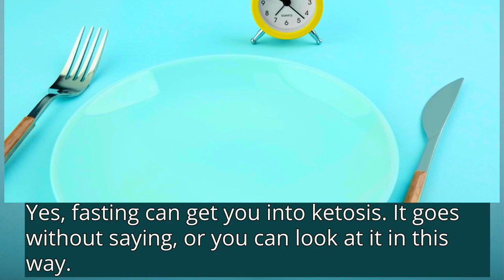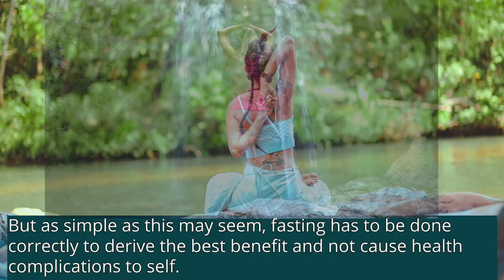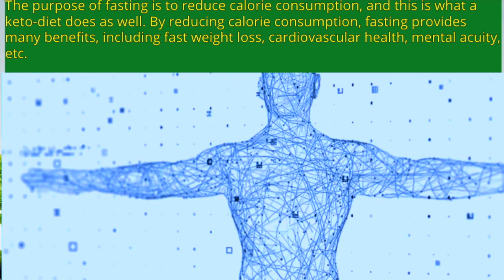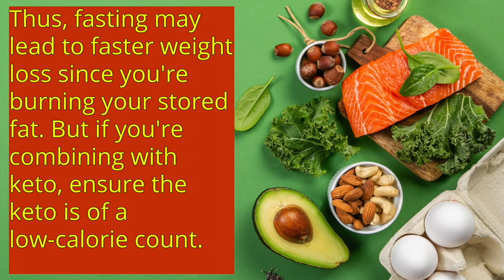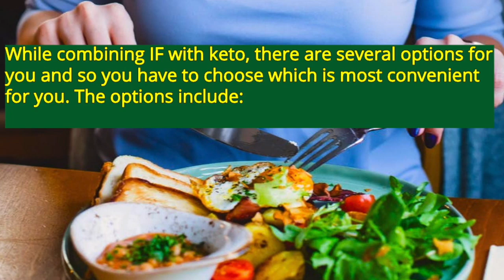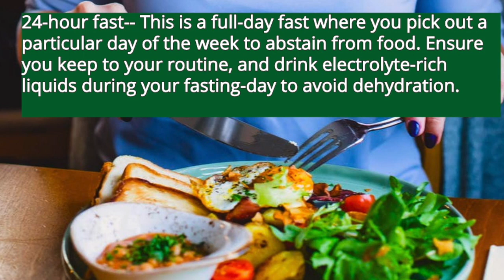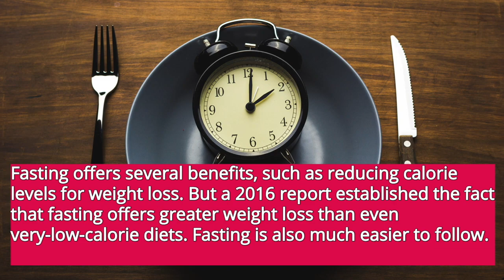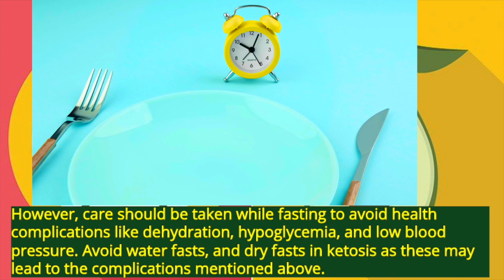How long it takes to get into Ketosis through Fasting?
The amount of time it takes to enter ketosis from fasting varies from person to person and depends on several factors. According to a [1] source, fasting for longer than 72 hours or following a low-carb keto diet for several weeks can induce ketosis. [2] However, ketone levels can rise after just 48 hours of fasting, and after 5 days, they might reach 7-8mM. [3] Attempting one to three days of water fasting can also induce ketosis. During this time, the body burns stored fat for energy instead of glucose. It is important to note that while water fasting can have benefits, it should not be extended beyond 3 days without medical supervision and should be avoided by certain groups like pregnant women, children under 18, and people with eating disorders.

[2] How Long Does it Take to Get Into Ketosis and Keto-Adapt?

Fasting forces the body to first use stored glycogen, followed by fat for energy. Similar to a Ketogenic Diet, fat is broken down into fatty acids and ketones, and a state of ketosis is achieved. If one's glycogen reserves are filled to capacity, it can take between 2-4 days of fasting to achieve ketosis.
Ketosis is a metabolic state in which the body uses stored fat as the primary fuel source instead of glucose. This is achieved by restricting carbohydrate intake, which forces the body to break down fat into ketones that can be used for energy. The ketogenic diet has gained popularity in recent years as a way to promote weight loss, improve blood sugar control, and enhance cognitive function. However, another way to achieve ketosis is through fasting.

Fasting is the practice of abstaining from food for a certain period of time. During a fast, the body depletes its glycogen stores and begins to break down fat for fuel. This process
can lead to ketosis, which can have a number of health benefits.

One of the primary benefits of ketosis with fasting is weight loss. When the body is in a state of ketosis, it burns fat for fuel instead of glucose. This means that the body is more efficient at using stored fat as energy, which can lead to faster weight loss. Additionally, fasting can reduce overall calorie intake, which can also contribute to weight loss.

Another benefit of ketosis with fasting is improved blood sugar control. During a fast, the body's insulin levels decrease, which can help to lower blood sugar levels. This can be especially beneficial for individuals with type 2 diabetes, as it can help to improve insulin sensitivity and reduce the need for medication.

Ketosis with fasting may also have cognitive benefits. Studies have shown that ketones can provide an alternative fuel source for the brain, which can improve cognitive function and reduce symptoms of neurological disorders such as epilepsy and Alzheimer's disease.

Additionally, ketosis with fasting may have anti-inflammatory effects. Chronic inflammation has been linked to a number of health conditions, including heart disease, cancer, and autoimmune disorders. By reducing inflammation, ketosis with fasting may help to prevent or improve these conditions.

It's important to note that ketosis with fasting may not be suitable for everyone. Individuals with certain medical conditions, such as liver or kidney disease, should not fast without first consulting with a healthcare provider. Additionally, fasting can be difficult for some individuals to adhere to, and may lead to feelings of hunger, weakness, or fatigue.

In order to achieve ketosis with fasting, it's important to follow a few guidelines. First, it's important to gradually increase the length and frequency of fasting periods. This can help the body to adjust to the changes and reduce the risk of negative side effects. Additionally, it's important to stay hydrated during fasting periods, and to break the fast with nutrient-dense foods such as vegetables, healthy fats, and lean protein.

In conclusion, ketosis with fasting can have a number of health benefits, including weight loss, improved blood sugar control, cognitive benefits, and anti-inflammatory effects. However, it's important to approach fasting with caution and to consult with a healthcare provider before making any significant changes to your diet or lifestyle. By following a few simple guidelines, ketosis with fasting can be a safe and effective way to improve your health and wellbeing.